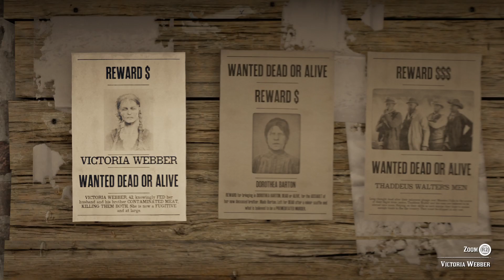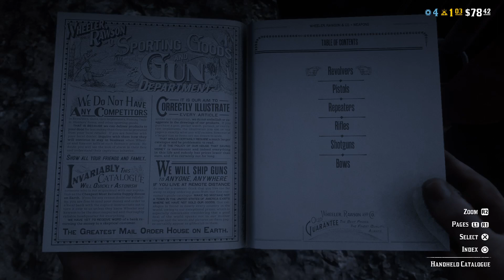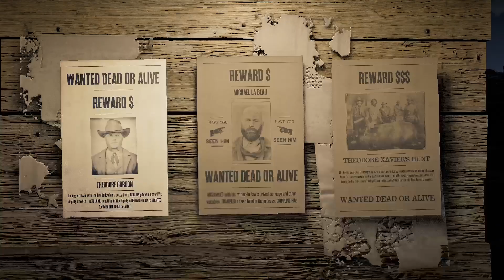Red Dead Redemption 2 Online Bounty hunting